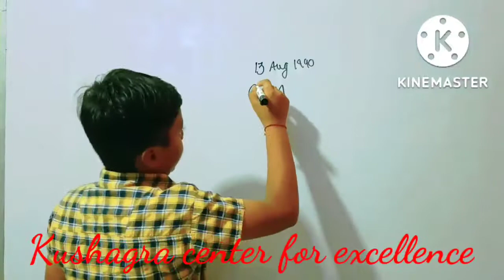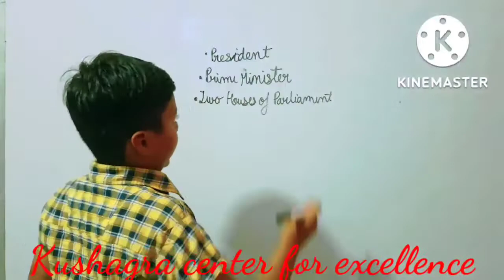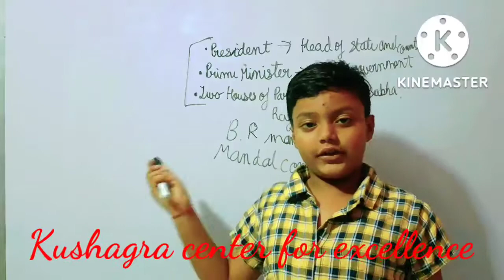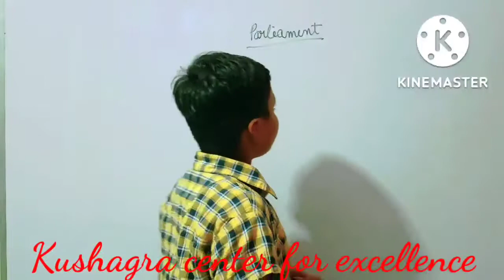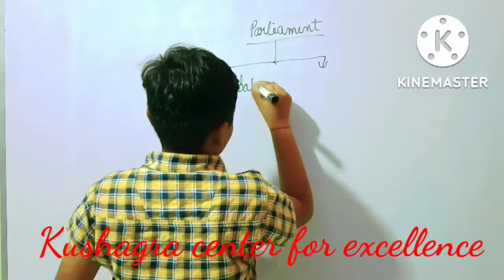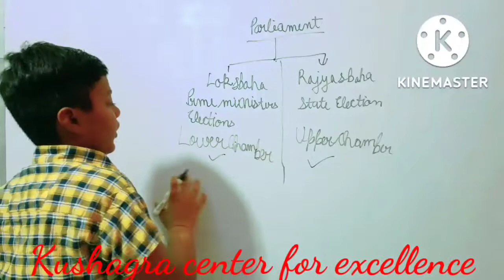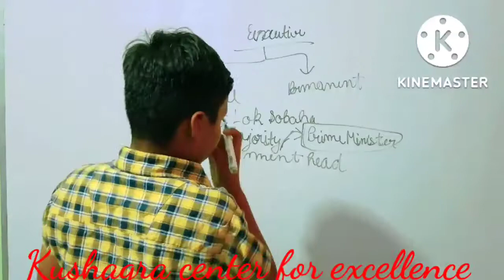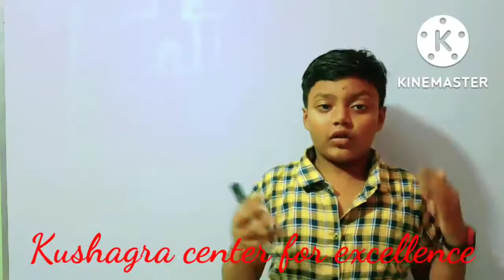Working of Institutions Class 9 civics NCERT Chapter-5 By kushagra@kushagracenterforexcellence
Working of Institutions Class 9 civics NCERT Chapter-5 By kushagra‎@kushagra center for excellence